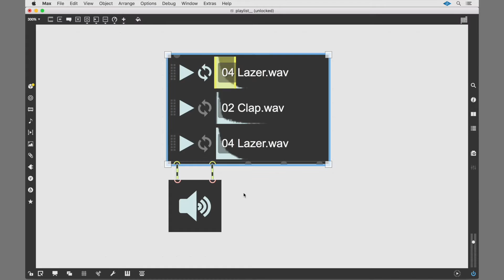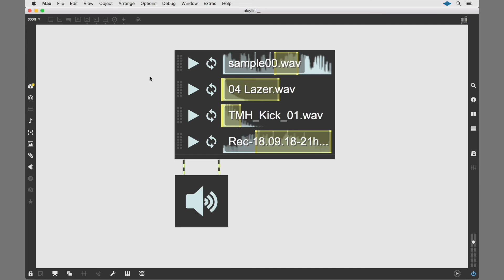Patching Samples 3/5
With Max 8.1.4, playlist~ received a bit of TLC. In our third installment of Patching Samples, learn how to change clip IDs through the playlist~ UI. All changes can be undone and saved, which makes working with samples in Max smooth and predictable between re-loads.